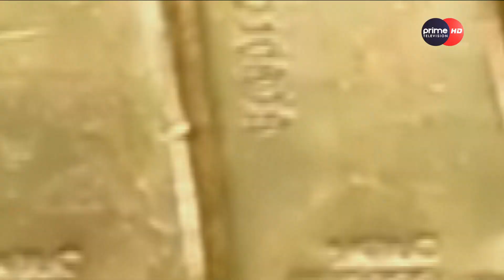सुस्तायो सरकार, अभियुक्तहरू धमाधम थुनामुक्त, अनुसन्धानको निष्पक्षतामाथि प्रश्न ?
प्राइम समाचार भाद्र २५, २०८०
More Useful Links :